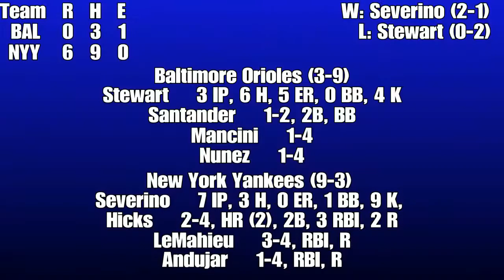BAL @ NYY 4/8 2020 Season Simulation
SHAREfactory™

4/8
SD 6 ATL 4
TB 3 BOS 2
CLE 11 MIN 6
KC 4 DET 2
CWS 5 SEA 2
COL 6 TEX 5
WSH 4 MIA 2
PIT 6 CHC 2
LAD 5 STL 3
HOU 4 NYM 1
ARI 3 SF 0
LAA 2 OAK 1